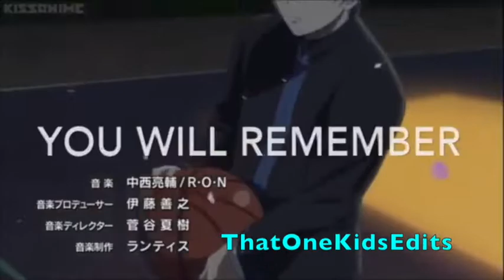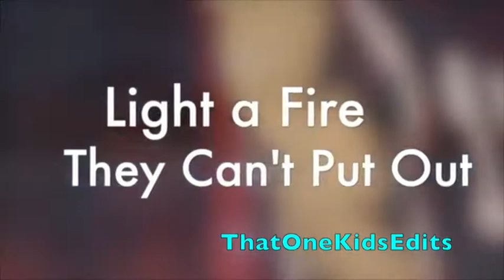[Kuroko No Basket] Nights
Though I finally figured out how to transfer my edits from my old channel to this new one.

Song- Nights By Avicii

e